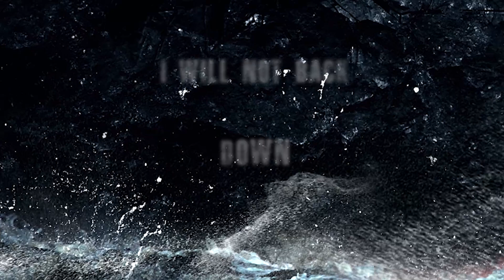Stormic - The Wall (lyric video)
Stormic's lyric video for "The Wall", title track of the upcoming EP, Wall.

Video by : Samuli Suokas

This is the wall
The great separator inside us all
This is where you rise or fall
The wall
The spirit breaker inside us all

Following this instinct
Listening to this calling
Possessed by hopes and dreams I push through adversity

I will leave no doubt
I will go all out
I will not back down
I won't stop, I'm not giving up

Don't think, don't question
Hesitation leads to failure
Don't think, don't you fucking quit
Keep beating your head